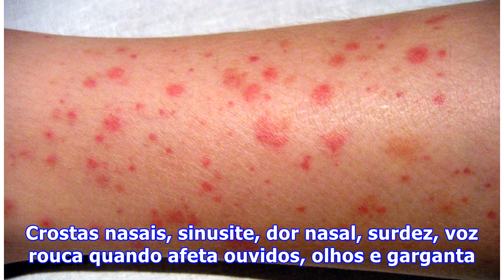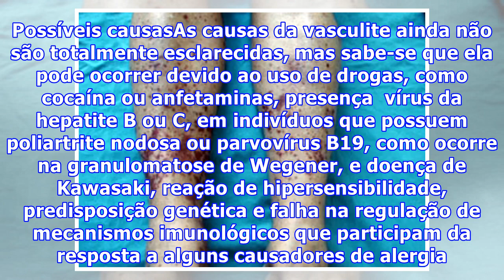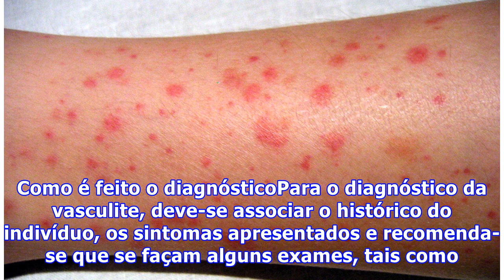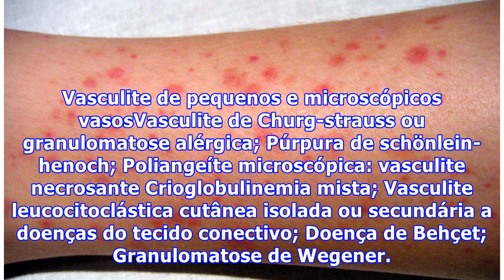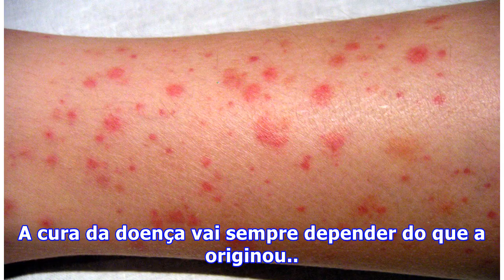O que é Vasculite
A vasculite, também chamada de Angeíte, é a inflamação das paredes dos vasos sanguíneos que pode afetar somente um vaso ou pode ser grave e afetar diversos vasos e até mesmo diferentes órgãos e sistemas do corpo. A principal consequência da vasculite é a interrupção do fluxo sanguíneo do vaso afetad...